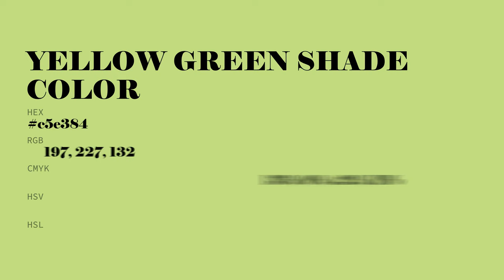Yellow Green Shade color c5e384 hex color - Green color - Cool color c5e384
What color is Yellow Green Shade ? c5e384 hex color - Green color - Cool color c5e384

Hex c5e384 Color Code is also known as Yellow Green Shade color.